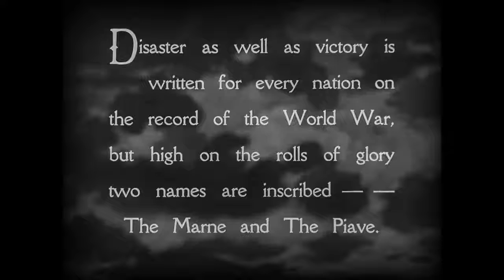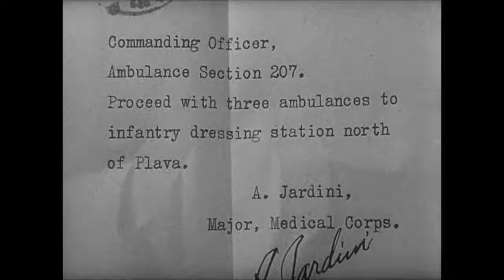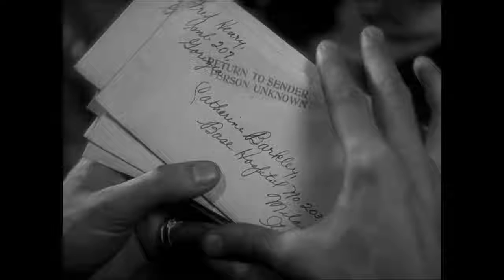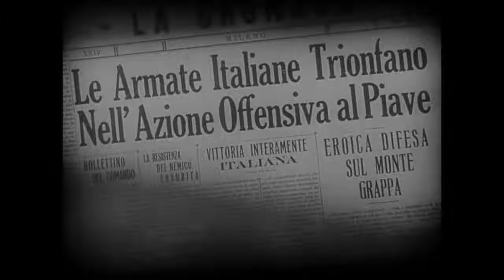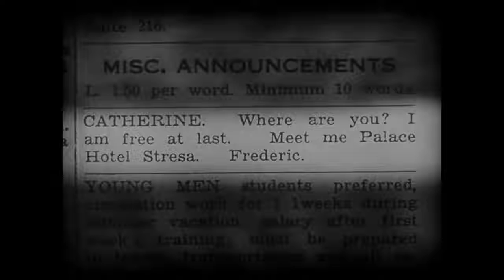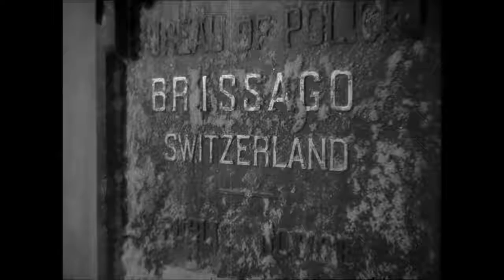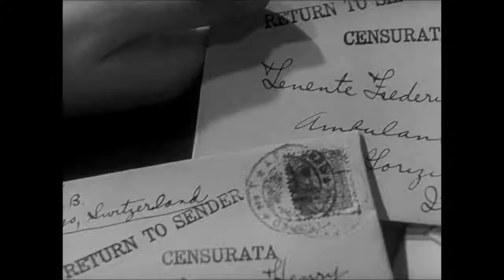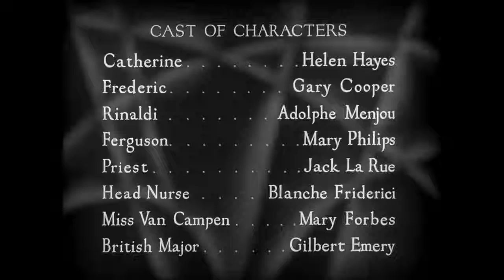A Farewell to Arms (1932)[BY][AR][IM]_PASS